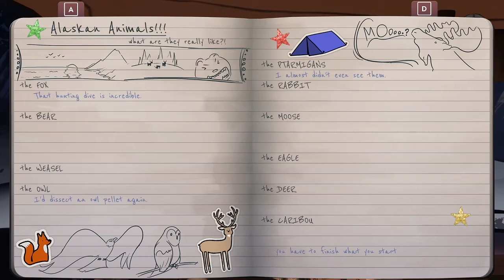The Red Lantern- Part 2. Do owls eat bullets ?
A rouge-lite dog sledding game? Yup, that's a thing. Join me on this adventure of crossing the frigid Alaskan bush.